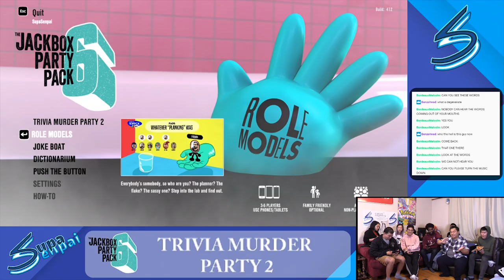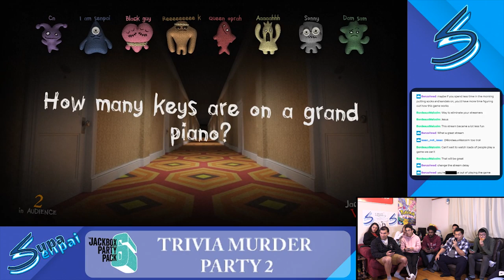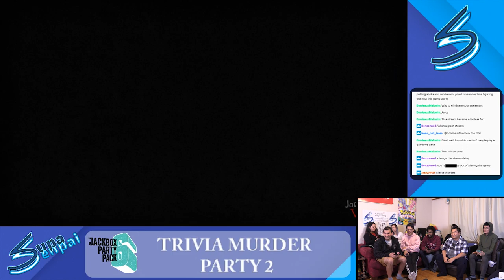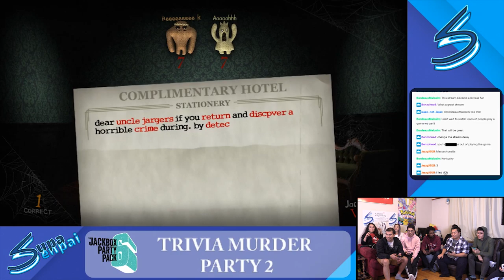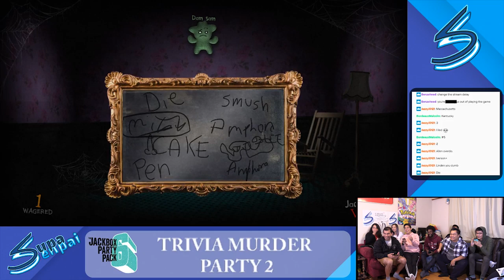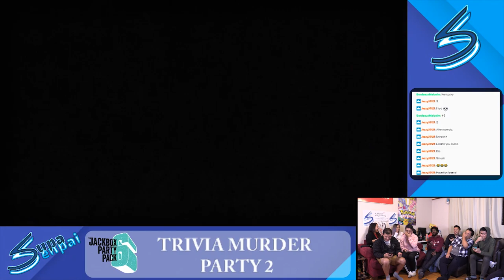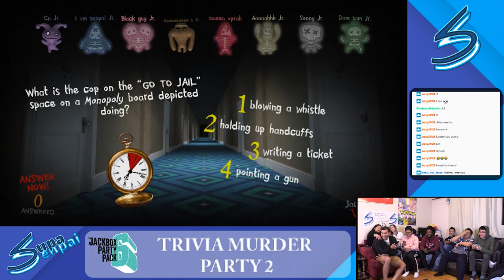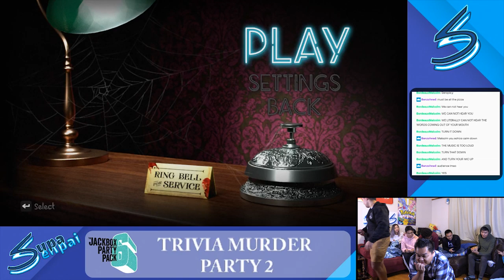Jackbox 6: Trivia Murder Party 2 - I DIED FROM SMUSH????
We try out JackBox6 : TriviaMurderParty2 was insane how everyone just kept on dying like it's a Halloween movie

Everyone will die, so you best be ready in the first round!